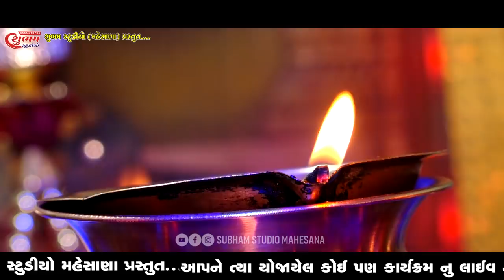Nitin Kolavada - Piludra Gaam (Mahesana) - Sadhimaa Ni Bhvaya Ramel - HD Video 2021